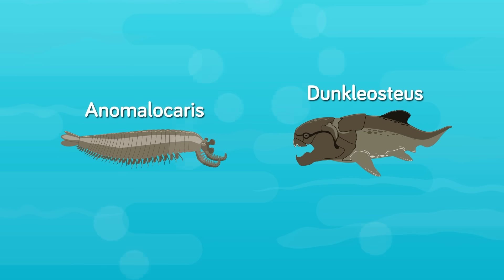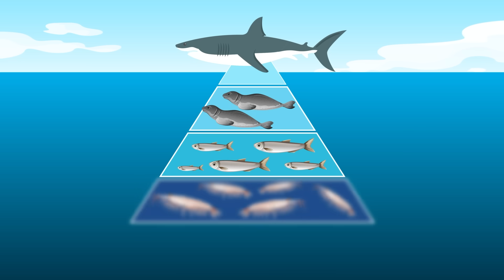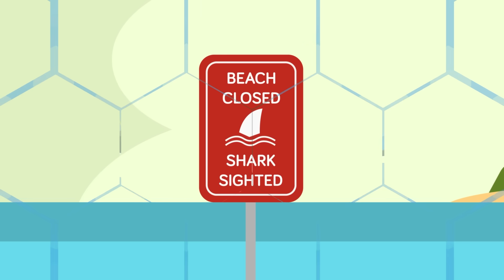Scientists Reveal What REALLY Happened To Megalodon Sharks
the ultimate sea monster. With a bite force stronger than T-Rex and a body the size of a school bus, this apex predator once terrorized the ancient oceans. But what if it was still alive today? Let’s dive deep and see what would that look like!